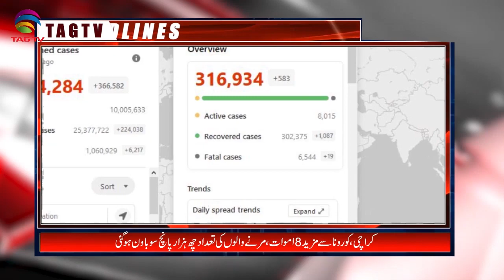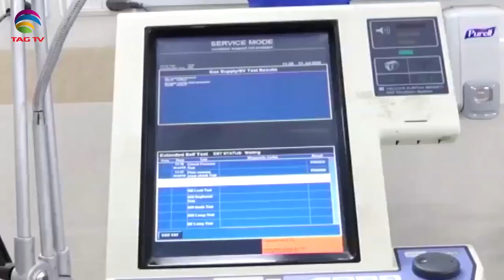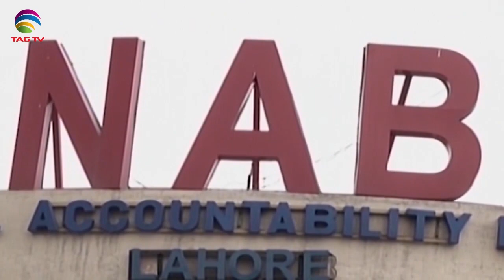Pakistan News Bulletin with Waqar Hussain - October 09, 2020